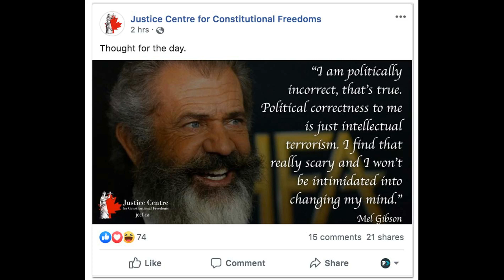John Wick Prequel Series The Continental & Its Cast - New Details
Winston is a critical part of the Wickverse but like many characters we know only a few things. The Continental charts the rise of young Winston and origins of the Wickverse.